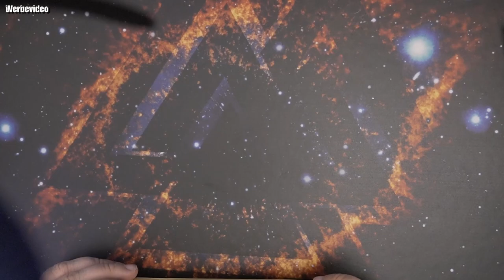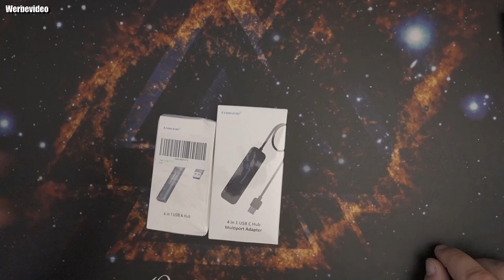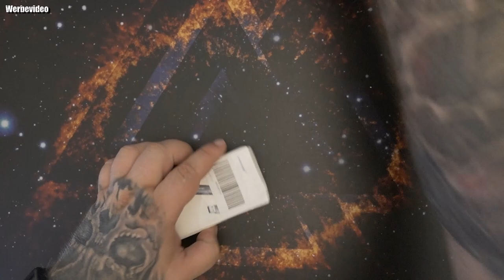Lemorele 4 in 1 USB A Hub, USB 3.0 Hub, Aluminiumgehäus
【Plug and Play - Starke Wärmeableitung - Tragbare Größe】: Lemorele USB Hub 3.0 ist Plug-and-Play ohne Treiber, Einstellungen oder Software. Eingebauter intelligenter Mikrochip und verschiedene Schutzsysteme verhindern Überstrom, Überspannung, Kurzschluss und hohe Temperaturen und gewährleisten die Sicherheit der Dateiübertragung und -speicherung. USB-Hub tragbare Größe: 10,5 * 4,5 * 1,5 cm, Kabel: 9,5 cm, geeignet für Ihre Tasche, Laptoptasche, Brieftasche.
【Ultraschnelle USB 3.0-Datenübertragung】：Der Hub ist mit 1 * USB 3.0 und 3 * USB 2.0 ausgestattet, Datenübertragungsgeschwindigkeit bis zu 5 Gbit / s (USB3.0 = 5 Gbit / s / USB 2.0 = 480 Mbit / s, die Übertragungsgeschwindigkeit beträgt 10 mal schneller als USB 2.0). Kompatibel mit USB 2.0/1.1. Unterstützt die OTG-Funktion, das Mobiltelefon kann die Daten direkt von der U-Disk lesen.
【Starke und Breite Kompatibilität】: Der USB 3.0-Hub ist mit allen PC-Systemen von Windows, Mac OS, Android und Geräten mit USB 3.0-Schnittstelle kompatibel. Damit können Sie externe Festplatten, Maus, Tastatur, SSD, USB-Stick, Controller, Drucker, Kamera, Lautsprecher, USB-Lüfter und USB-Headset an Ihren Computer oder Ihr Tablet anschließen.
【Langlebig und Sicher-Ultra Slim & Light】: Für über USB-Hub angeschlossene Geräte kann es eine stabile Stromversorgung liefern. Aus hochfestem Aluminiummaterial gefertigt, ist es langlebig, leicht und auf Reisen einfach zu transportieren. Das Kabel ist weich und widerstandsfähig. Der USB-Hub verwendet starke Außenmaterialien und hitzebeständige Stecker. Jeder USB-Anschluss verfügt über einen integrierten Überspannungsschutz, um angeschlossene Geräte vor Schäden durch Kurzschlüsse zu schützen.
【Permanenter After-Sales-Service & Produktliste】: ✅100 % risikofreier Kauf: Wir bieten immer eine 100 % lebenslange Geld-zurück-Garantie, lebenslange Rückgabe und Umtausch sowie einen manuellen 24-Stunden-Online-Kundendienst. ✅Rechnungen: Es war schon immer unsere Pflicht, unseren geschätzten Kunden Rechnungen zur Verfügung zu stellen. Produktliste: 1 * USB-C-Hub und 1 * Handbuch.